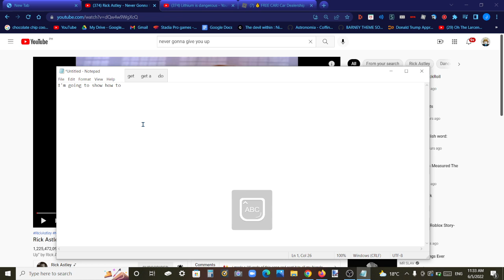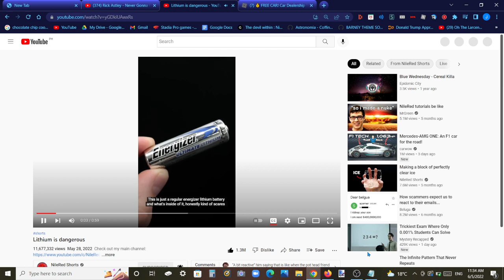How to Watch a Youtube Shorts Video without Watching it on Youtube Shorts [Read Desc]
Today I'm not going to be Rick rolling. I'm going to Show you How to Watch a Youtube Shorts Video without Watching it on Youtube Shorts